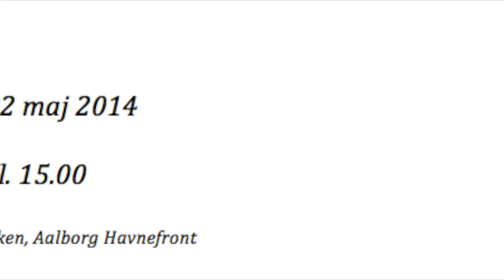Sport in Progress 2014 - Teaser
SPORT IN PROGRESS
Fredag den 2. maj 2014 i Jomfru Ane Parken (Aalborg Havnefront)

Sport in Progress sætter fokus på sportsgrene på land og vand.

Derudover vil der i løbet af dagen være sjove konkurrence, spændende underholdning samt god mad og drikke.